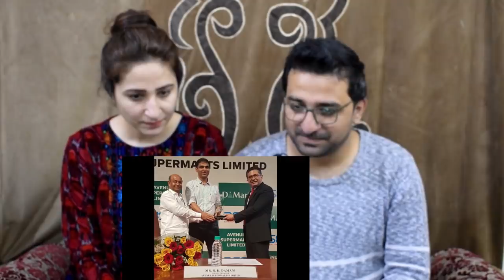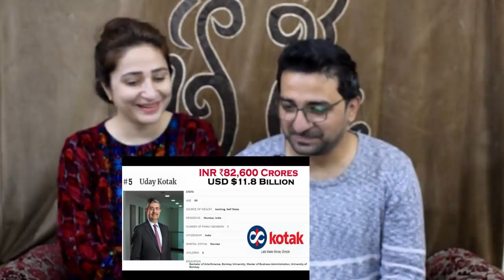Pakistani Reacts to Top 10 Richest people in the India 2019 | Net Worth and Lifestyle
NewsViews&Updates #

News,Views & Update